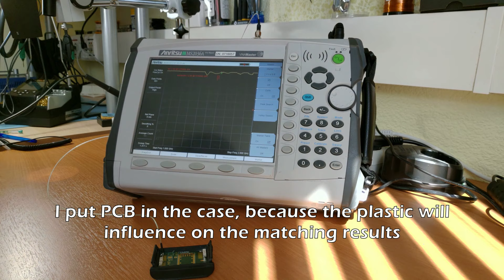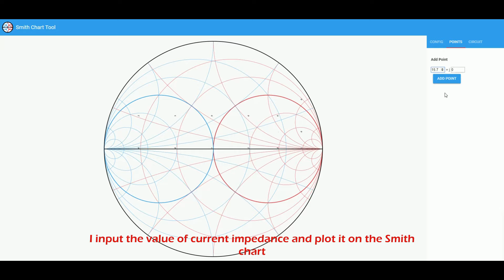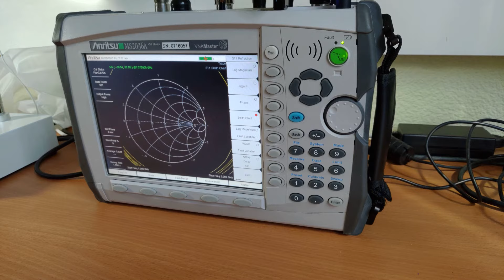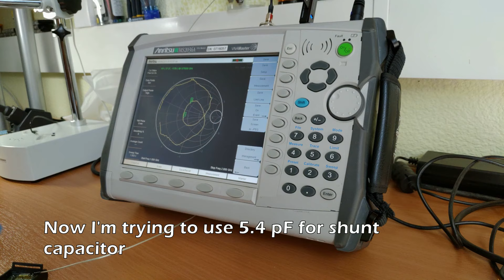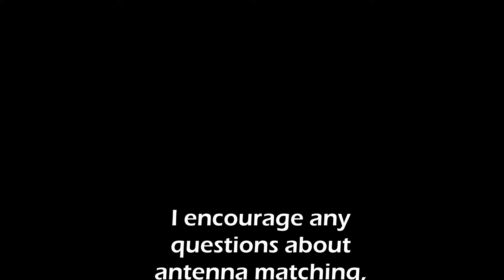Antenna Impedance Matching via VNA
In this video I want to explain how to match antenna impedance via VNA efficiently. I have learned some theoretical background before, but without practice it doesn't make any sense. Because computations do not match with real measurements. And besides knowledge you should have some intuition and passion to achieve perfect antenna matching. :)